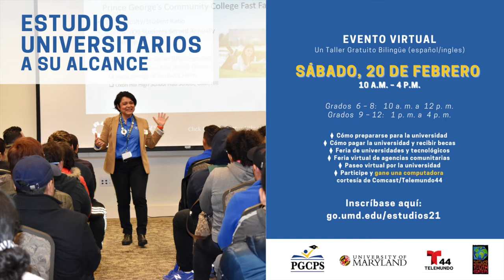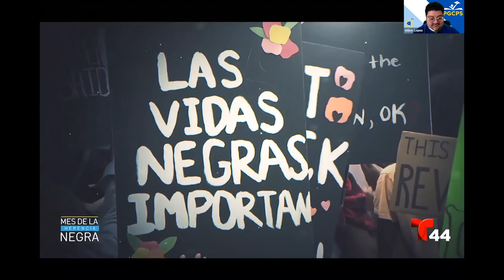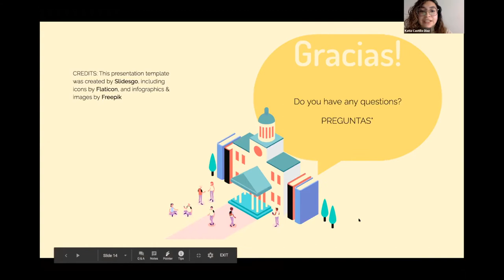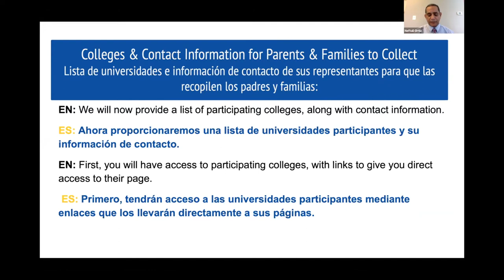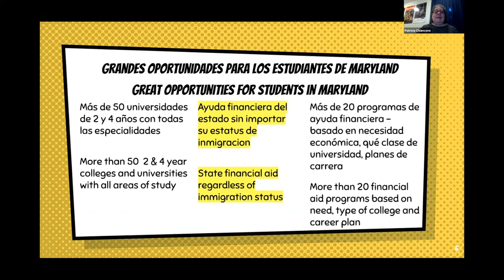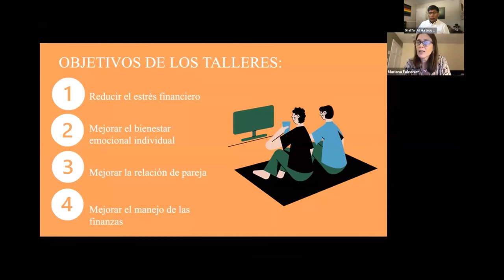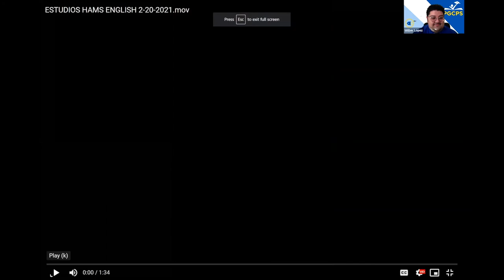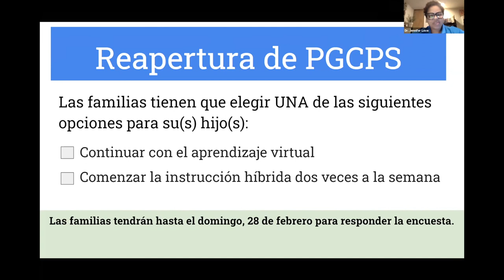Estudios Universitarios 2021 - Full Recording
Estudios Universitarios a su Alcance: Un Taller Gratis en Español" ("A College Education is Within Your Reach: A Free Workshop in Spanish") is an annual program held in partnership with the University of Maryland (UMD), Prince George's County Public Schools, Telemundo44, and the Maryland Multicultural Youth Center (MMYC) held on Saturday, February 20th, 2021 from 10am–4pm virtually on Zoom.

The free bilingual (Spanish and English) college preparation workshop provides information to students in grades 6-12 and their families regarding financial aid, college admissions, and special high school programs and courses. This event is designed to guide young students towards a path of success and inspire them to continue their academic careers.

17:00 -- ¿Qué Puedo Hacer Actualmente para Prepararme para la Universidad? ~ What Can I Do Now to be Ready for College?
27:00 -- Prince George’s County Parks & Recreation
30:10 -- Prince George’s County Library System
50:30 -- ¿Cómo Pagaré la Universidad de mi Hijo? ~ How Will I Pay for College for my Child?
1:36:50 -- La salud emocional de su familia ~ Your family’s emotional health UMD School of Public Health and Extension
1:52:40 -- Comprar Una Computadora
2:09:00 -- Paseo virtual de la Universidad de Maryland ~ Virtual Tour of University of Maryland
2:18:30 -- Feria de Universitarias y Agencias Comunitarias ~ College and Community Agency Fair
3:03:50 -- Todo lo que Necesitas hacer para Estar Listo para la Universidad ~ Everything you Need to do in HS to be Ready for College
3:39:55 -- La salud emocional de su familia ~ Your family’s emotional health
3:57:00 -- Mi Maryland sesión Informativa
4:17:10 -- El Proceso para Solicitar Admisión a la Universidad y Asistencia Financiera ~ The Process of Applying for College/Financial Aid
4:46:00 -- Estudiantes de grado 12: Todavía hay Tiempo para Ingresar a la Universidad y Obtener Asistencia Financiera ~ Seniors - It's Not Too Late to Get into College & Get Financial Aid